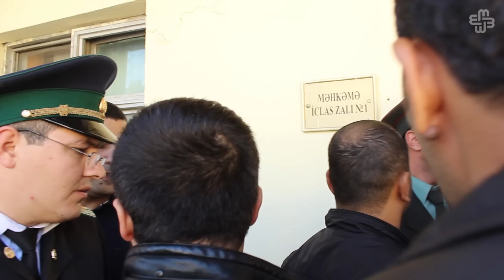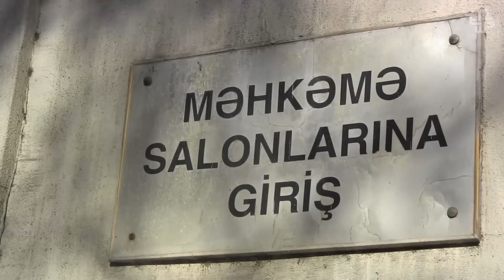"Bura məhkəmə deyil, supermarketdir"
31 oktyabrda ilahiyyatçı Taleh Bağırzadənin və "Eurovision" məhbuslarının məhkəməsi keçirilib. T. Bağırzadə məhkəmədə vəkillərindən imtina edib. O, hakimə deyib ki, "bura məhkəmə deyil, supermarketdir".
Bu gün  jurnalist Nicat Əliyev və digər 9 nəfər "Eurovision" məhbuslarına qarşı prokuror cəza istəyib. O, jurnalistin 10 il azadlıqdan məhrum edilməsini hakimdən xahiş edib.